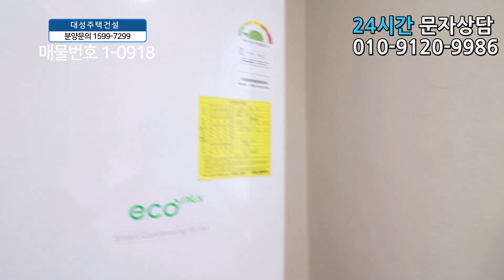화곡동신축빌라 32평 까치산역세권-풀옵션-최고급인테리어-집사면 양문형냉장고 준다~!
◆서울특별시 강서구 화곡동에 있는 신축빌라입니다

☆위치는 5호선 까치산역에서 도보 8분정도 거리에 있구요.

★학교는 월정초교,신정초교,화원중,화곡고가 근방에 있습니다.

♥강서구 - 화곡동빌라매매 ♥

  ☆전세도 가능합니다!☆

◈ 실입주금: 1억2천만원 , 전세 갭투자시:3천만원
◈ 구 조 : 방3 욕실1 발코니1
◈ 평 형 : 32평형
◈ 교 통 : 까치산역 도보8분
◈ 입 주 :즉시입주